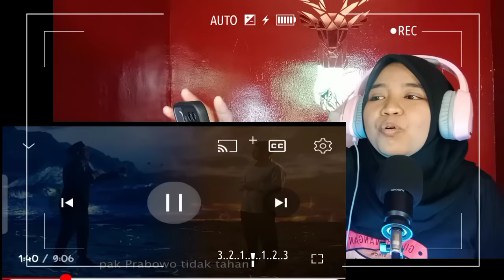REACTION EPIC RAP BATTLES OF PRESIDENCY 2024 | ANIES VS PRABOWO VS GANJAR ❗❗SIKATTT ABISSS😱😱